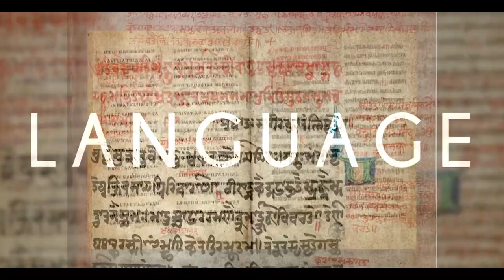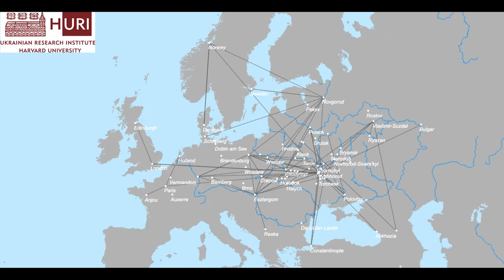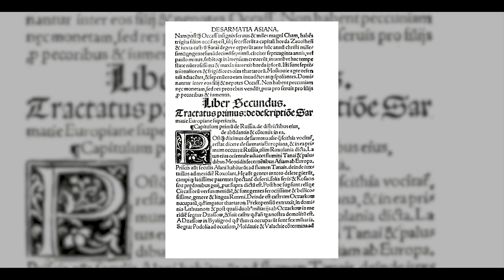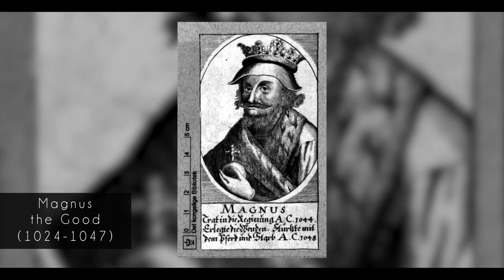1/8 russia–thief. What moscovia stole from Ukraine. History, Name.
The first introductory video "russia - the country of thieves." Video tells what Moscovy (modern russia) stole from Ukraine-Rus'.
russia stole the name and the history. It appropriated all the Kyiv kings and many lands.
Video tells about relations between Vikings and Rusyns-Ukrainians, creation of moscovy and much more.